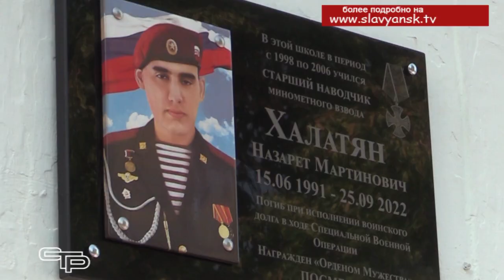В память о герое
В годы Великой Отечественной войны на фронт ушло 23 тысячи славянцев, 11 с половиной тысяч пали в бою. К сожалению, и сегодня нашим землякам приходится защищать интересы родины, участвуя в специальной военной операции